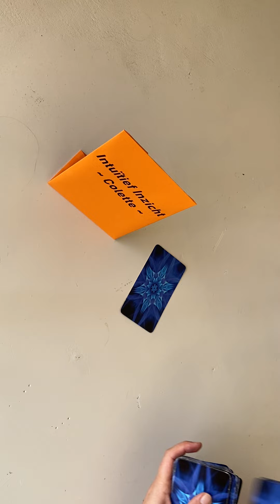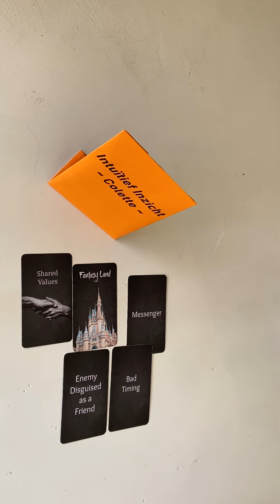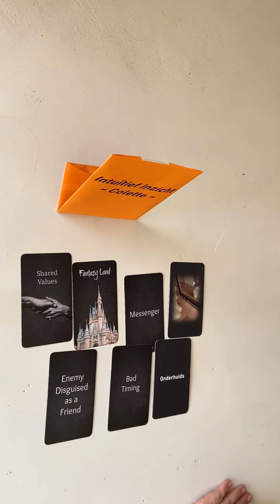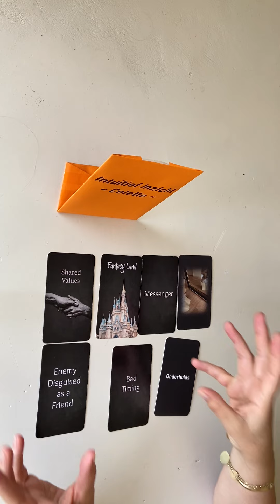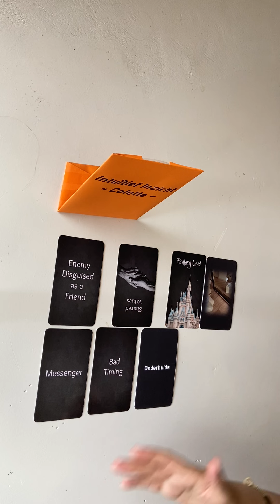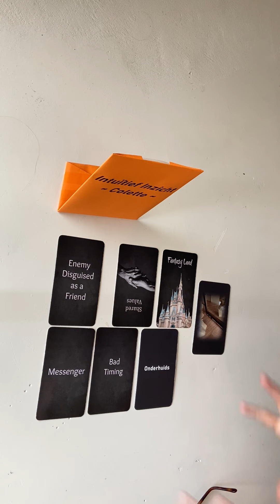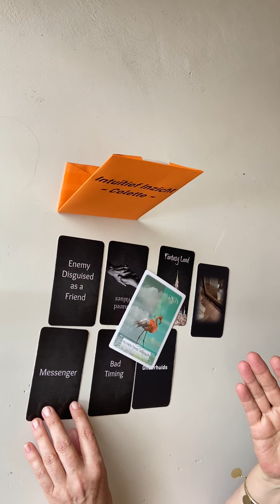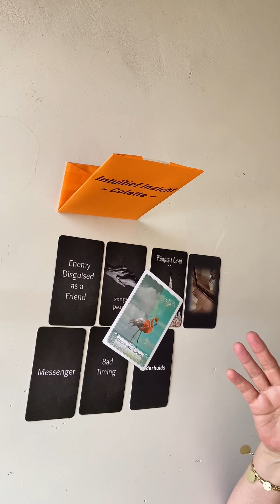STERRENBEELDEN☸️~DAGVIBE🕹~Je Stelt Grenzen En Wordt Uitgedaagd Vast Te Houden Aan Je Nieuwe Gedrag!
🎁Donaties zijn van harte welkom via de

Colette